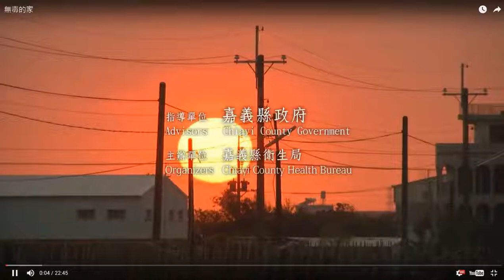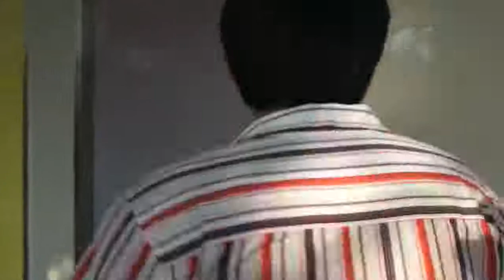105年9月12日演出 嘉義縣政府宣導影片 無毒的家 更多視頻詳見 粉絲專頁中之影片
105年9月12日演出 嘉義縣政府宣導影片 無毒的家
更多視頻詳見 粉絲專頁中之影片